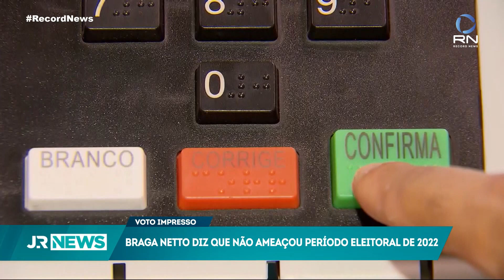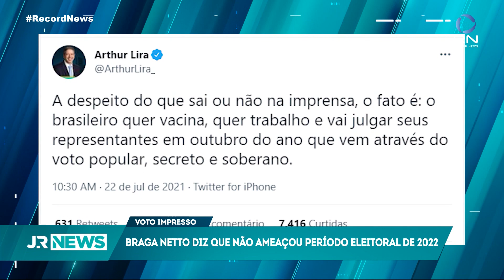Braga Netto diz que não ameaçou eleições de 2022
O Ministro da Defesa desmentiu ter condicionado as eleições de 2022 ao voto impresso. O recado teria sido dado ao presidente da Câmara Arthur Lira. Conversamos sobre o assunto com o professor de ciências políticas da USP, Rogério Arantes.